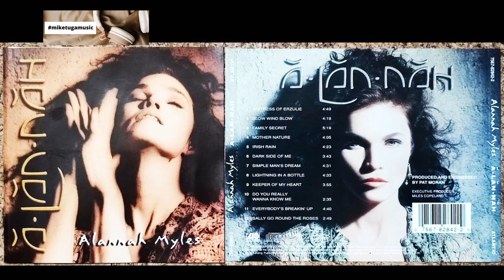ALANNAH MYLES 10 DO YOU REALLY WANNA KNOW ME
ALANNAH MYLES (1995) A-LAN-NAH

10 DO YOU REALLY WANNA KNOW ME